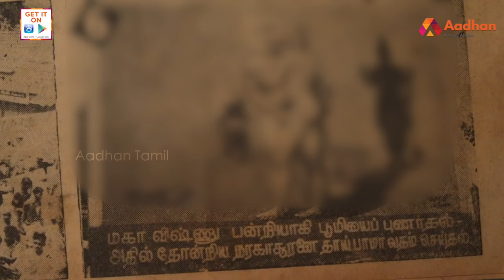வட இந்தியாவில் ராவணனை எரித்ததன் விளைவா? | திரு. ரமேஷ், துக்ளக் | பெரிதினும் பெரிதுகேள் | Episode 63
வட இந்தியாவில் ராவணனை எரித்ததன் விளைவா? திரு.ரமேஷ் நிருபர் துக்ளக் | பெரிதினும் பெரிதுகேள் | Episode 63